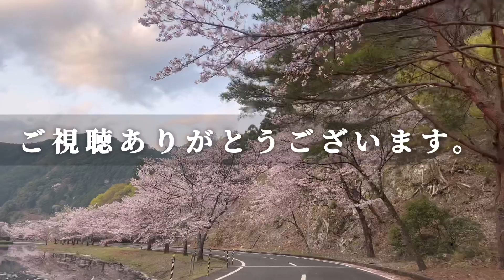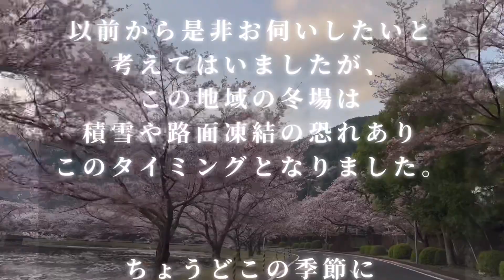【池神社】不思議映像！境内の大木に龍が重なる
桜と龍、それが今回の見所です。
以前に投稿した「丹生川上神社上社」の動画はここへ参拝に上がってからの帰りの道中でした。

もう桜の見頃は終わってしまったかもしれませんが、バスフィッシングにレジャー施設や川遊びと暖かくなってきてからが本番の楽しみもあると思いますので是非参考なれば幸いです。

そんな前半は「桜」で、後半は「神社参拝」です。

この神社は写真で見てマップに位置登録しただけの特に情報収集はせず参拝に上がりました。
ノープランのメリットは先入観を持たずにスピリチュアルな観点でお参りできる事です。僕が見た感じたままに撮影しています。

そんな池神社の御祭神は『市杵島姫命』
弁財天さまです。
由緒を見た時は「やはり弁財天様とご縁がある」とビビビっときました。

動画ご視聴頂きまして
ありがとうございました。(￣^￣)ゞ

○池神社
〒639-3804
奈良県吉野郡下北山村池峰1
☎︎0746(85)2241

・BGMは「甘茶の音楽工房」様よりフリー素材をお借りしています。↓↓↓

次回も神社仏閣をメインとした
観光案内を発信していきますので、
お楽しみください。m(_ _)m